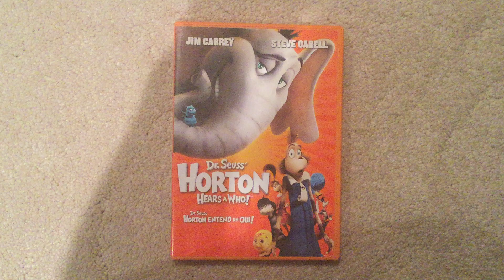Horton Hears A Who! (2008) 15th Anniversary